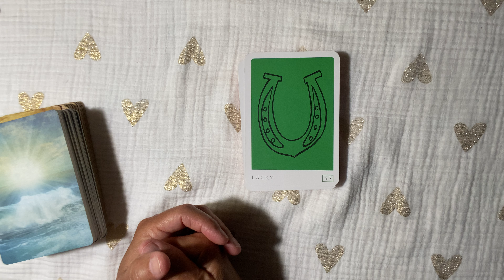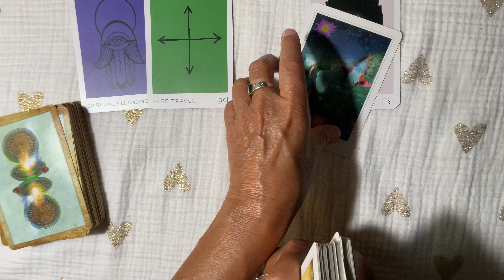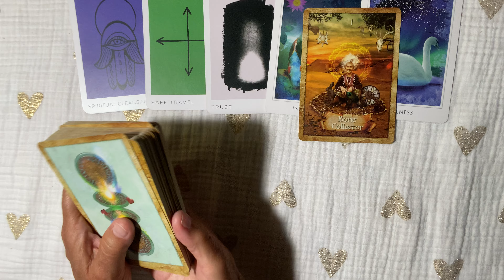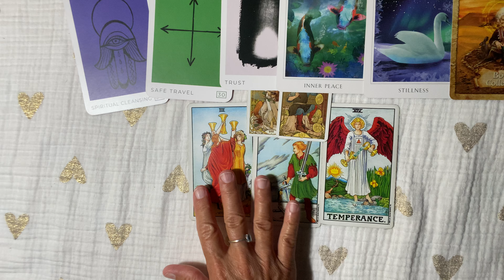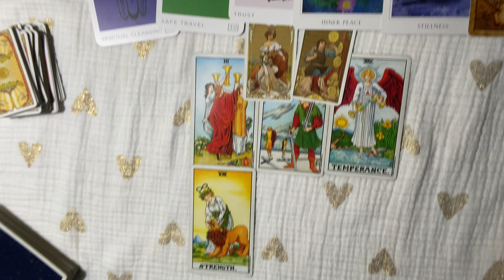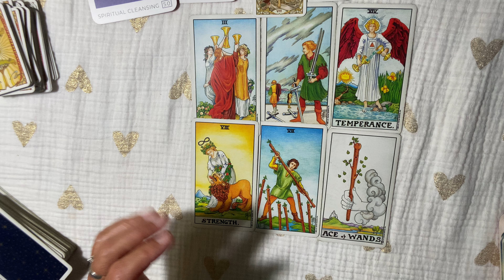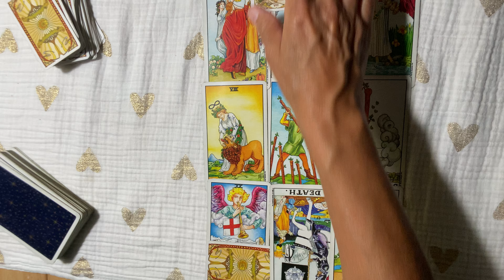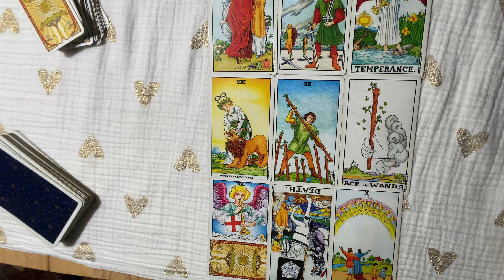SAGITTARIUS~They're Coming ! Spirit Blesses AND Protects THIS RELATIONSHIP !